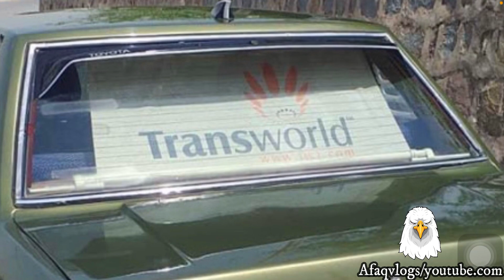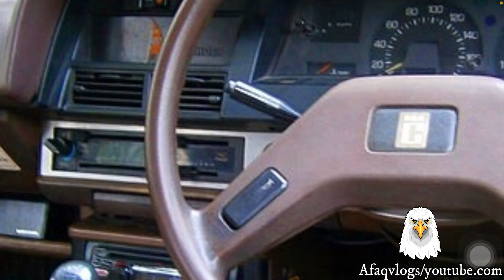Toyota Corolla 1982 GL Sedan | Owner's Review: Price, Specs & Features Complete Review/Pakistan